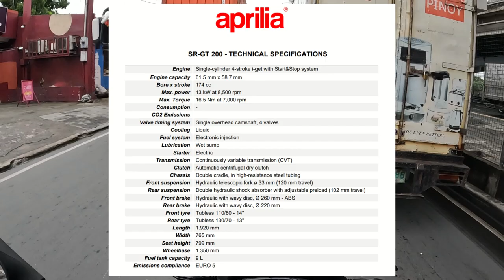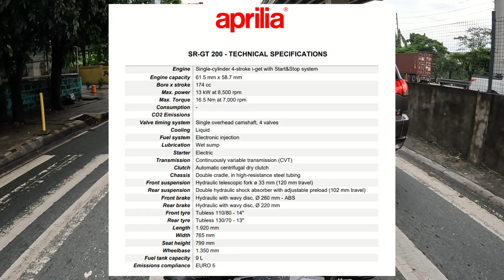APRILIA SR GT200 REAL WORLD REVIEW | MAXI SCOOT